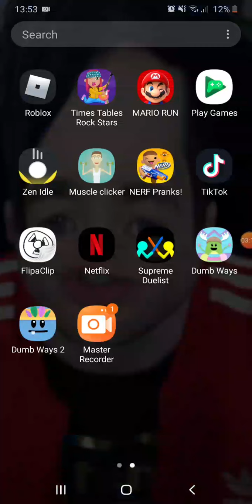WeLcOme To Gaem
I hope to make some food edits and remaster this video, but for now I will talk to myself